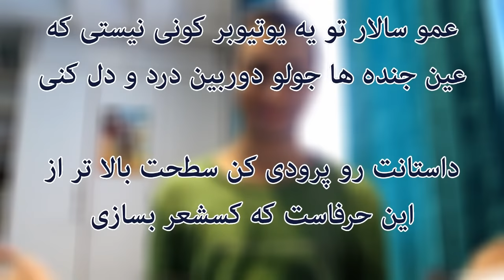🚨 پشت پرده ایران پرودی چه کسیست؟!🔥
ما یه مشت شیطان پرست نیستیم
ما کمبودی نداریم
ما یه تیمیم و برای هدفی  کار می کنیم
این ویدیو برای نشان دادن خاطرات ،حقایق و نشان دادن جو کسخلیت ادمین های ایران پرودی است

حقایق کثیف لو رفته از پشت پرده ایران پرودی

ادیت ویدیو رقص ماله حامده
و رفیق آق مهرانه نه خودش